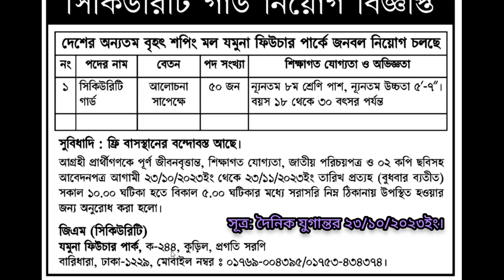jamuna future park jobs circular 2023 | যমুনা ফিউচার পার্ক নিয়োগ বিজ্ঞপ্তি 2023 | company jobs BD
jamuna future park jobs circular 2023 |
যমুনা ফিউচার পার্ক  নিয়োগ বিজ্ঞপ্তি 2023 |
company jobs BD

Search Bangla

All Jobs BD
Career Tips
New Jobs
Exam Preparation
Healthy Lifestyle
Daily Vlogs
Skills Jobs
BD Jobs
Company job circular 2023
jamuna group job circular 2023
todays job bd
new chakrir circular October 2023
company chakri
Part Time Jobs
Jobs Update
Breaking News
Jobs News Alart
News Update
Jobs News
Community Jobs
Sports News
Admission News
Notice Board
Live News
Education News
Govt. Jobs
Company Jobs
Lifestyle
Daily Event
Community Jobs
Skills Jobs
Jobs Exam Preparation
Resume Tips
Jobs Site
Latest News
Entertainment
Rural Life
Healthy Life
Tips Bangla
Skill News
Rural Life
Jobs Info
Jobs Notice
Today Jobs
Tech Info
Top News
Textile Jobs
Garments Jobs
Non Govt. Jobs
Private Jobs
Diary News
Journal News
Jobs BD
Jobs Circular
All Results